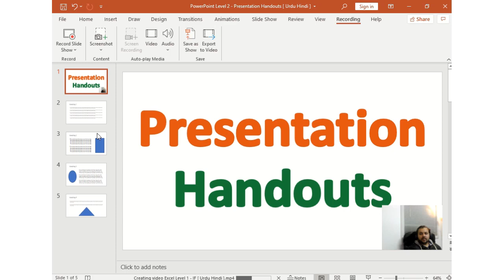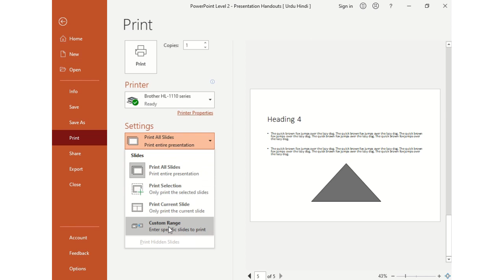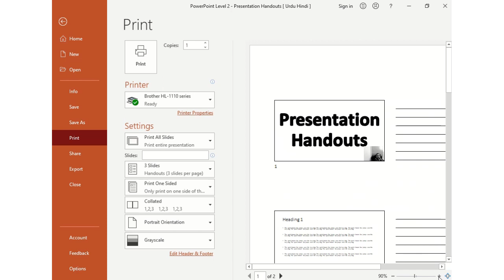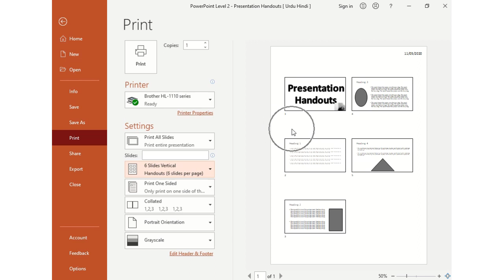PowerPoint Level 2 - Presentation Handout [ Urdu / Hindi ]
PowerPoint me presentation handouts kaise print kerte hain